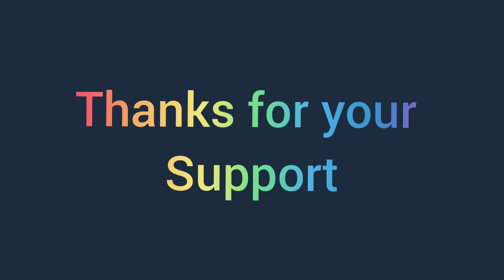1 year YouTube channel